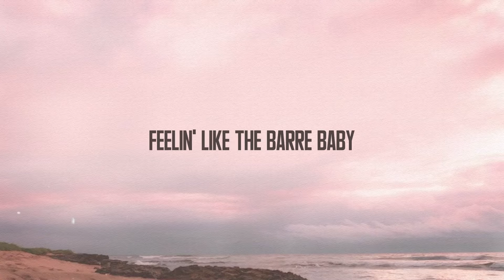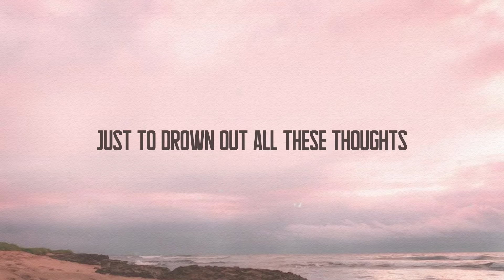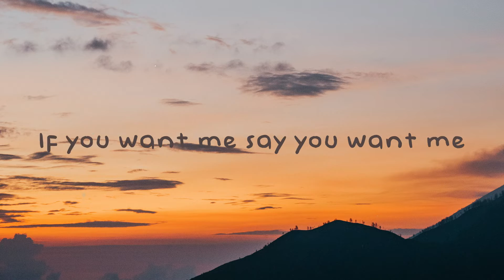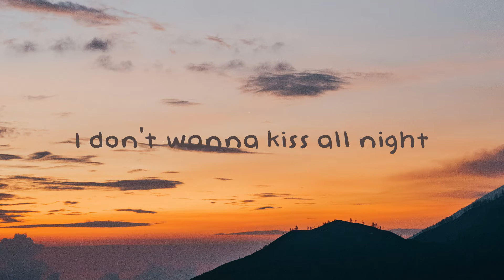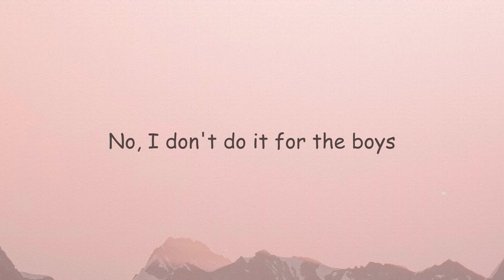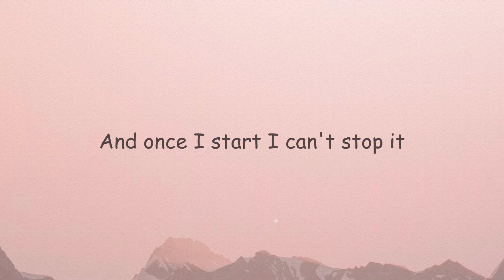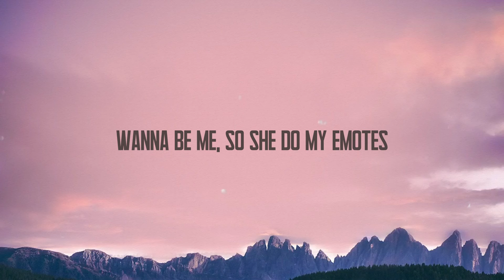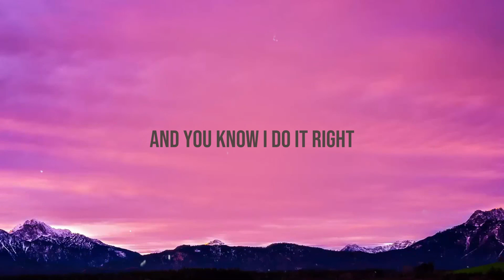STARGAZING - Travis Scott /Lyric Song/ 🏕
STARGAZING - Travis Scott /Lyric Song/ 🏕  STARGAZING
Travis Scott
Rollin' rollin' rollin' got me stargazin'
Sippin' on purp
Feelin' like the Barre Baby
Whatever I downed
It got me goin' crazy
Psychedelics got me goin' crazy
I was hot as hell up in the heat
Then this storm came in to save my life
Meditate just got down on my knees
Out of nowhere
You came here to stay the night
In the nighttime
Niggas femalin' they excellin'
Are they intellin'
We propellin' up top with Ellen uh
Kill the jealous with propane repellent
Got me goin' crazy
On tour we'll tell 'em
We brought the section
They keep on callin' up
It's getting hectic
Like we projected
So we cut the plug he's interjected
Sippin' on purp
Whatever I downed
Out of nowhere
In the nighttime
Okay I been up for some days
I ain't got time to lay
Just to drown out all these thoughts
I tried all kind of things
If I take you to my past
You will be traumatized
Got a thousand kids outside
That's tryna come alive
'99 took AstroWorld it had to relocate
Told the dogs I'd bring it back
It was a seal of faith
Before no car notes baby girl
She played the tourist guide
Got the keys into my city
Now she know the rides
Got new money got new problems
Got new enemies
When you make it to the top
It's the amenities
Packin' out Toyota
Like I'm in the league
And it ain't a mosh pit
If ain't no injuries
I got 'em stage
Divin' out the nosebleeds (
And she hit that booger sugar
'Til her nose bleed
Bounce that shit forever
 She on both knees
She was talkin' 'bout forever
Got a whole week
Plus she know my baby mama is a trophy
She be throwing up them B's
Feel like we both bleed
She keep my dick jumpin' up
 Feel like I'm Moby
I'm way too gold for this beef
Feel like I'm Kobe yeah
This right here is astronomical
I see you picked up all my ways
I feel responsible
They tryna say that all my problems
 Is improbable
They keep itching at my spirit
I'm diabolical